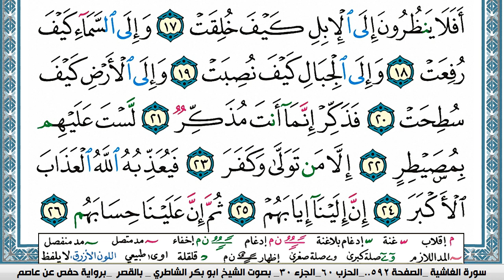سورة الغاشية مكتوبة Surah Al Ghashia ابو بكر الشاطري Abu Bakr Al-Shatri | القرآن الكريم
سورة البقرة
سورة ال عمران
سورة النساء
سورة المائدة
سورة الأنعام
سورة الأعراف
سورة الأنفال
سورة التوبة
سورة يونس
سورة هود
سورة يوسف
سورة الرعد
سورة ابراهيم
سورة الحجر
سورة النحل
سورة الإسراء
سورة الكهف
سورة مريم
سورة طه
سورة الأنبياء
سورة الحج
سورة المؤمنون
سورة النّور
سورة الفرقان
سورة الشعراء
سورة النّمل
سورة القصص
سورة العنكبوت
سورة الرّوم
سورة لقمان
سورة السجدة
سورة الأحزاب
سورة سبأ
سورة فاطر
سورة يس
سورة الصافات
سورة ص
سورة الزمر
سورة غافر
سورة فصّلت
سورة الشورى
سورة الزخرف
سورة الدّخان
سورة الجاثية
سورة الأحقاف
سورة محمد
سورة الفتح
سورة الحجرات
سورة ق
سورة الذاريات
سورة الطور
سورة النجم
سورة القمر
سورة الرحمن
سورة الواقعة
سورة الحديد
سورة المجادلة
سورة الحشر
سورة الممتحنة
سورة الصف
سورة الجمعة
سورة المنافقون
سورة التغابن
سورة الطلاق
سورة التحريم
سورة الملك
سورة القلم
سورة الحاقة
سورة المعارج
سورة نوح
سورة الجن
سورة المزّمّل
سورة المدّثر
سورة القيامة
سورة الإنسان
سورة المرسلات
سورة النبأ
سورة النازعات
سورة عبس
سورة التكوير
سورة الإنفطار
سورة المطفّفين
سورة الإنشقاق
سورة البروج
سورة الطارق
سورة الأعلى
سورة الغاشية
سورة الفجر
سورة البلد
سورة الشمس
سورة الليل
سورة الضحى
سورة الشرح
سورة التين
سورة العلق
سورة القدر
سورة البينة
سورة الزلزلة
سورة العاديات
سورة القارعة
سورة التكاثر
سورة العصر
سورة الهمزة
سورة الفيل
سورة قريش
سورة الماعون
سورة الكوثر
سورة الكافرون
سورة النصر
سورة المسد
سورة الإخلاص
سورة الفلق
سورة النّاس
القران الكريم
المصحف كامل

KonoozAlhuda
konoozalhuda
konooz
Konooz Alhuda
كنوز الهدى,
كنوز الهدي,
كنوز,
الهدى,
الهدي,
قران كريم
قرآن كريم
قرءان كريم
قران
قرآن
قرءان
القران الكريم
القرآن الكريم
القرءان الكريم
القران
القرآن
القرءان